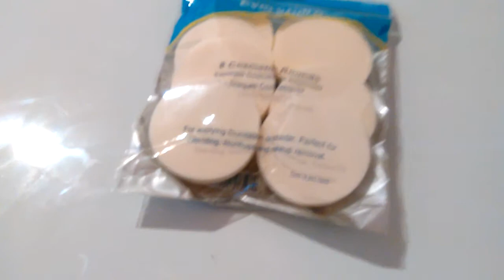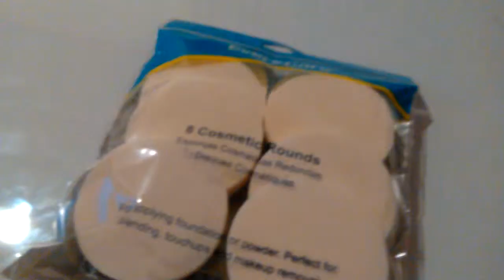Making A fake sándwich out of makup sponges